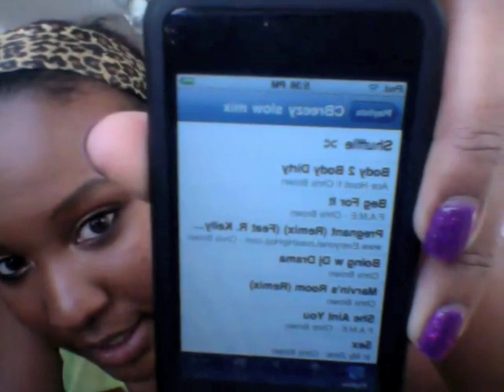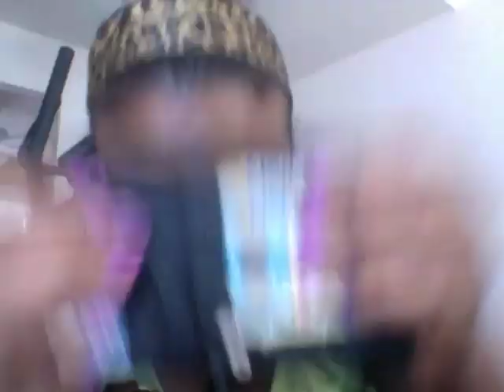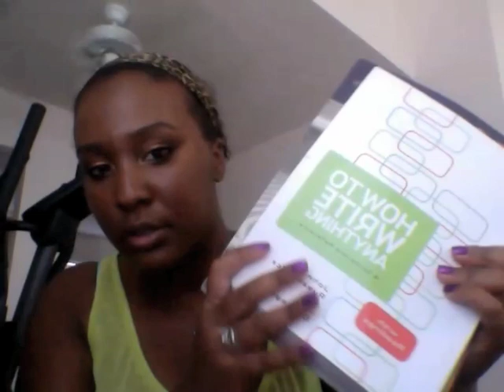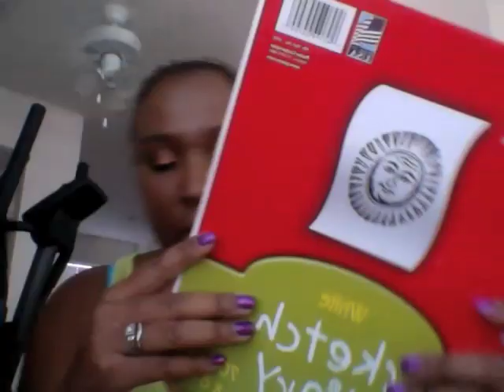whats in my purse & Backpack August 2011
please comment and let me know what you all think :)